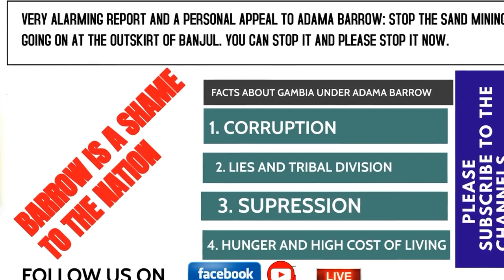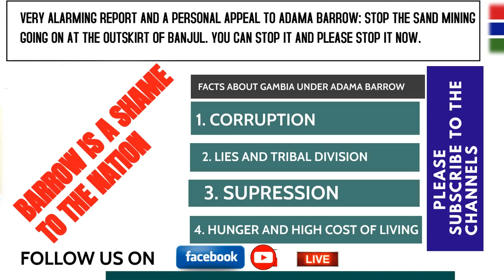VERY ALARMING REPORT AND A PERSONAL APPEAL TO ADAMA BARROW: STOP THE SAND MINING IN BANJUL.